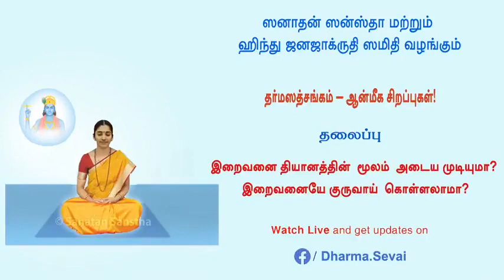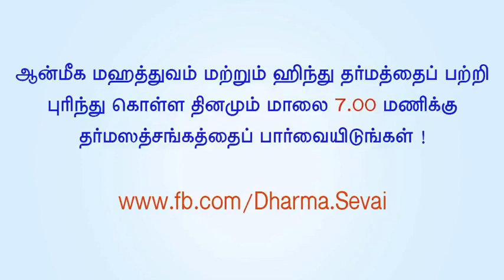தர்மஸத்சங்கம் : ஹிந்து கலாச்சாரத்தில் கோதானத்தின் மகத்துவம் என்ன ?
தலைப்பு : ஹிந்து கலாச்சாரத்தில் கோதானத்தின் மகத்துவம் என்ன ? ஸனாதன தர்மத்தை ஹிந்து தர்மம் எனக் கூறுவது சரியா ? - சந்தேக விளக்கங்கள்.